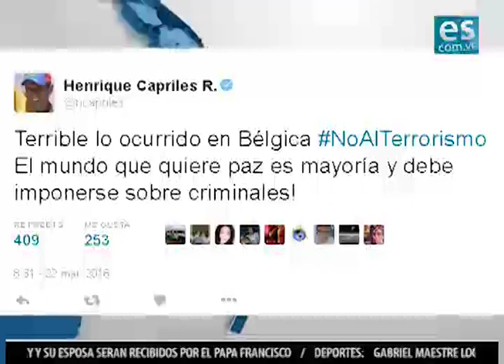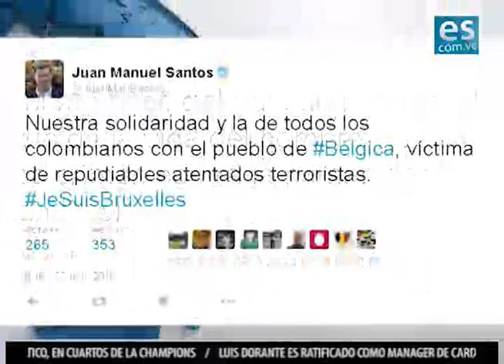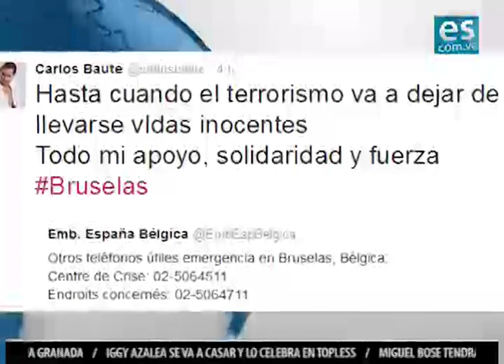es noticia 22 de marzo de 2016